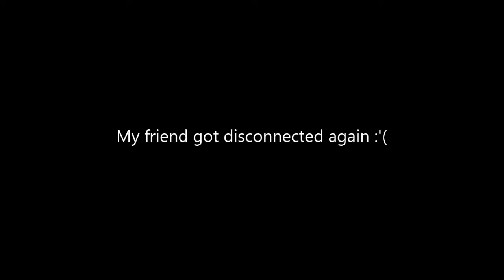Golf With Your Friends With TLOP Grizzy! New Maps!